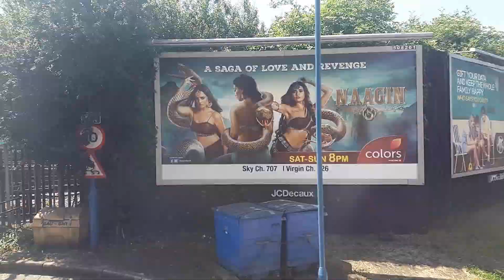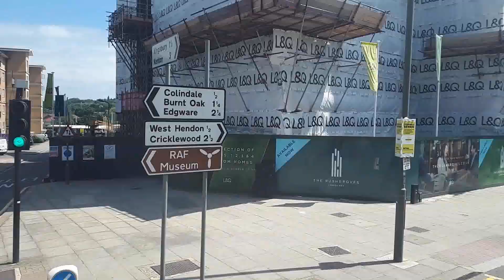Route Visual | Route 183: Pinner - Golders Green | SP40079 (YT59RYD)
The one 5 years ago was poor so I filmed it again. London Bus Route 183 runs from Pinner, Love Lane to Golders Green Station via North Harrow, Harrow, Kenton, Kingsbury, West Hendon, and Hendon. The route is operated by London Sovereign at Harrow Garage coded SO, with an allocation of Scania Omnicity DDs (SP) and Volvo B5LH Wrightbus SRMs (VHR).